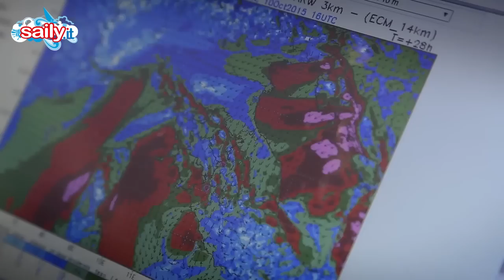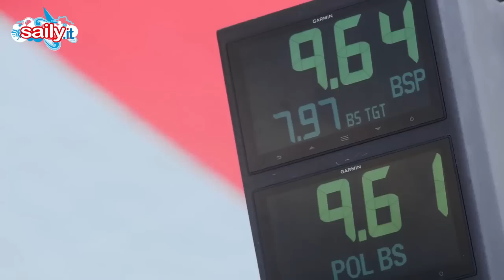La Barcolana vista da Pablo Apiolazza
Un video d'autore sulla regata delle regate. Immagini uniche e personaggi unici: Paul Cayard, Mauro Pelaschier, Vasco Vascotto, Isabelle Joschke. L'essenza della vela (e quindi della Barcolana) con un abbinamento sublime: la musica. Da non perdere